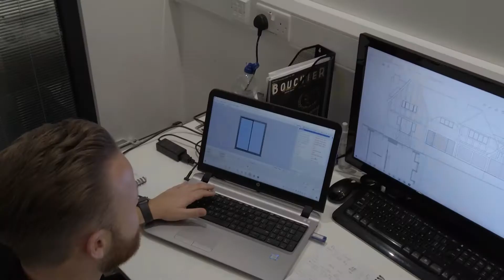We ask Luke, at Thames Valley Windows if he can imagine doing his job now, without Business Pilot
When we caught up with Luke Schofield, Designer at Thames Valley Windows, we asked if he can imagine doing his job now, without Business Pilot. Check out the response.

Its only when we talk to the users that we really get to see why Business Pilot users are so keen on the system.

We look forward to helping your business to run more efficiently and create more consistent margins.